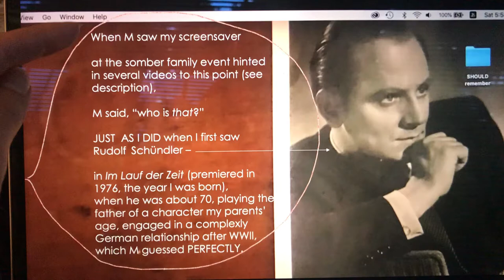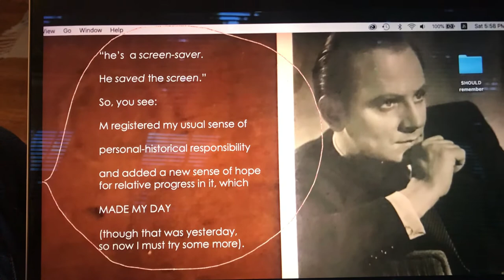Chance Thanks to M and Rudolf Schündler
M's response to Rudolf Schündler let me feel understood in my historical responsibility at a family event, perhaps hinted in videos leading up to this one (which needs no further context).

video featuring Rudolf Schündler's short piece on cabaret, "Während der Zigarettenpause: Gedanken eines Kabarett-Regisseurs" [During the cigarette break: thoughts from a cabaret director] in Das literarische Kabarett [The literary cabaret] (Munich: Drei-fichten Verlag, 1946):

films referenced (very briefly) in this video:

Fritz Lang, "Das Testament des Dr. Mabuse" (Berlin: Nero-Film AG, 1933).

Wim Wenders, "Im Lauf der Zeit/Kings of the Road" (Munich: Wim Wenders Produktion; Cologne: Westdeutscher Rundfunk (WDR), 1976).

Actors under National Socialism prompt these ethical thoughts in me: 1) if my love for what feels familiar ("mine" or "ours") is destructive, then 2) it is not enough to save only my endangered friends from the destructive systems of such love, so 3) I must expand my love to an expanding everyone: in their ongoing emergence from not having been recognized (enough) as people. This list is an opportunity to reckon with such actors. I do not share content from channels that strike me as ambiguous about the NS era – among attempts to treat its film responsibly, I might suggest the 2018 documentary by Rüdiger Suchsland and Eric Rentschler's 1998 overview (at Filmportal

*note also feature films on/of Gustaf Gründgens in "Faust":

István Szabó (dir), "Mephisto," Mafilm Objektív Stúdió, 1981

Peter Gorski (dir), "Faust," KG Divina-Film GmBH & Co., 1960